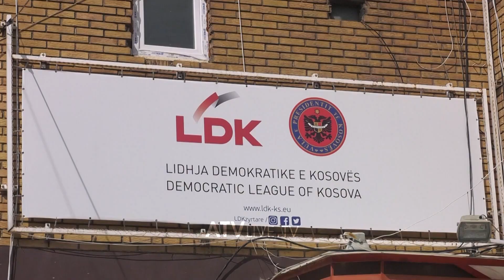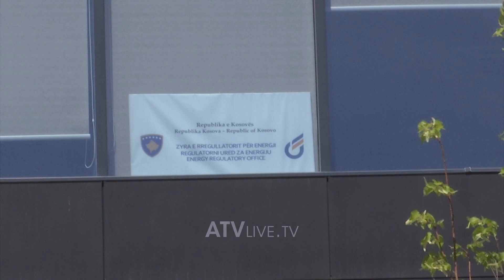Mustafa kërkon rritje të pagave - ATV